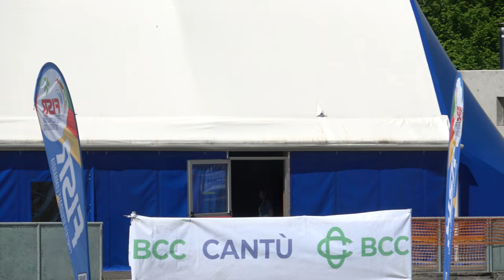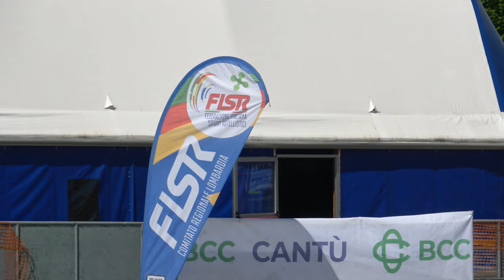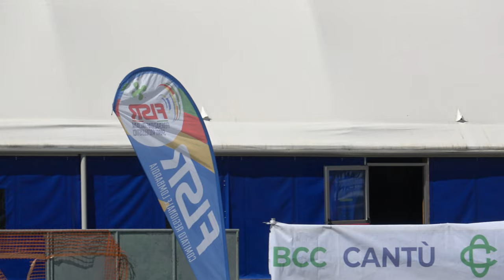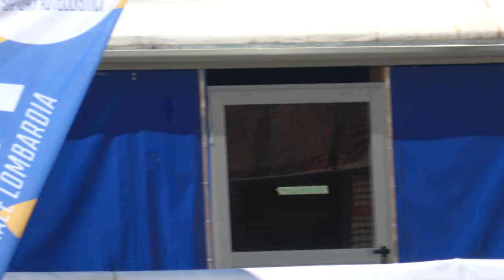Campionato Regionale Lombardia Strada A-J-S-M 2024 - S/M 5000m a punti, finali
14 Aprile 2024, Cantù (CO) - Italy.
5000 metri a punti. Finali.

Risultati
1 974 BEDON MARCO 310 POL. BELLUSCO 15
2 52 BAIETTA GABRIELE 697 A.S.DIL.PADERNESE 7
3 18 MULLAI ARDIT 3816 REDBLACK R.TEAM 5
4 364 QUADARELLA FABIO 310 POL. BELLUSCO 3
5 970 BOSSI RICCARDO 310 POL. BELLUSCO 3
6 212 PROVERBIO SIMONE 651 G.P.MOBILI CANTU' 2
7 188 BALINI EMANUELE 310 POL. BELLUSCO 2
8 162 COVELLI ALESSANDRO ANTONIO 651 G.P.MOBILI CANTU'
9 39 CEOLA RICCARDO 310 POL. BELLUSCO
10 465 QUADARELLA VINCENZO 310 POL. BELLUSCO rit
11 614 DE TOMASI ANDREA MARIA 3809 A.S.D.BRIANZA INLINE rit
12 424 BARONI SIMONE 310 POL. BELLUSCO rit
13 429 PEDRINELLI SIMONE 310 POL. BELLUSCO rit
14 53 MERLINI MICHELE 697 A.S.DIL.PADERNESE rit
15 47 RISOLI ANDREA 651 G.P.MOBILI CANTU' rit
16 601 MAGGIONI ANDREA 651 G.P.MOBILI CANTU' rit
16 382 SERENA EMANUELE 589 SKATING C.CASSANO D. rit
16 95 FARAO NHAK 651 G.P.MOBILI CANTU' rit
19 668 FIALE MATTIA 3809 A.S.D.BRIANZA INLINE rit
20 397 MAR SERIGNE BASSIROU 1220 ROTELL.ROSEDA MERATE dopp
21 380 PERABONI MANUEL 3814 ANPINLINE dopp
22 290 CUBRANICH ANDREA 1290 SKATING RHO dopp
23 236 RIPAMONTI GIONATA 697 A.S.DIL.PADERNESE dopp
24 124 MENINI FILIPPO 3809 A.S.D.BRIANZA INLINE dopp
25 109 CALZATI MATTIA 3809 A.S.D.BRIANZA INLINE dopp
26 123 DOLCETTI MARCO YEDEGELEGN 1290 SKATING RHO dopp
27 228 LECCHI EDOARDO 81 SKATING CONCOREZZO rit
24 CREMASCHI ANDREA 310 POL. BELLUSCO NP
277 BROTTO ALESSIO 310 POL. BELLUSCO NP

Ammonizione al n. 668 FIALE MATTIA